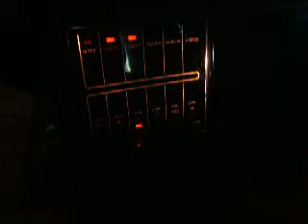SILMA MEMORY STEREO 90 taerb03